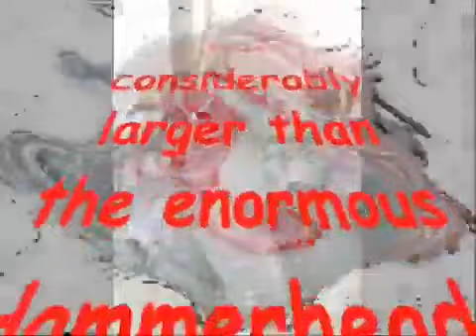Monster Shark II